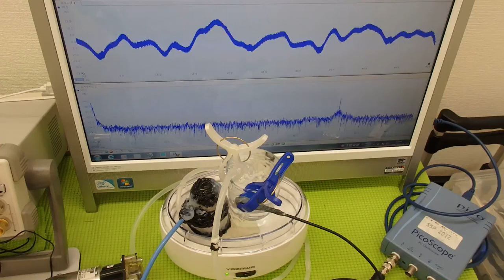超音波実験 Ultrasonic experiment